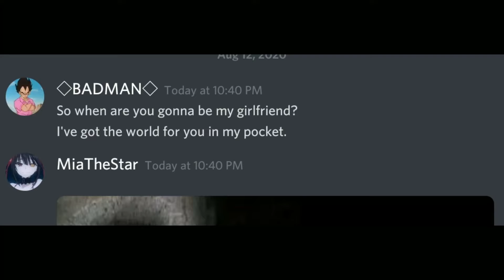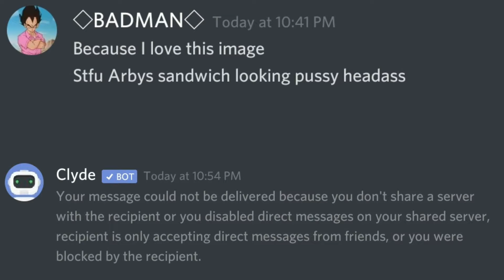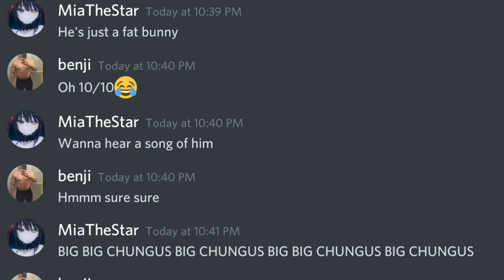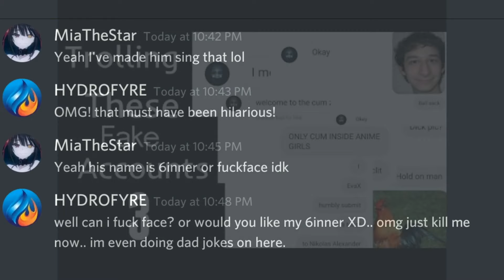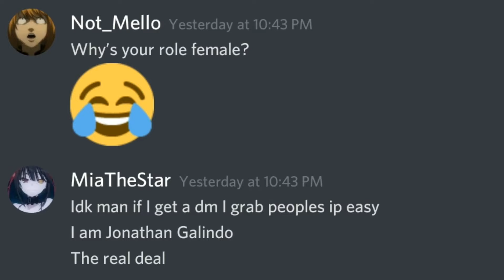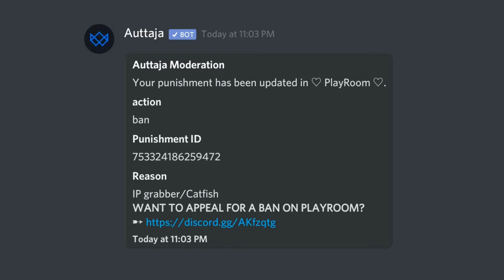Trolling Discord Dating Servers 2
Sorry if this video was short but this time part 3 will be better! 200 likes for part 3